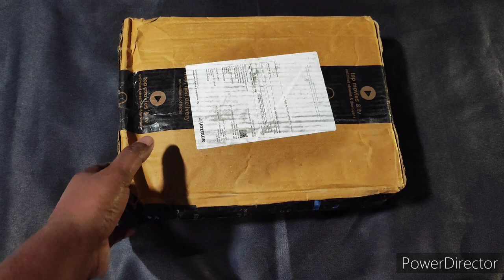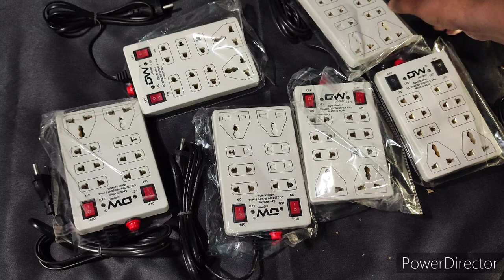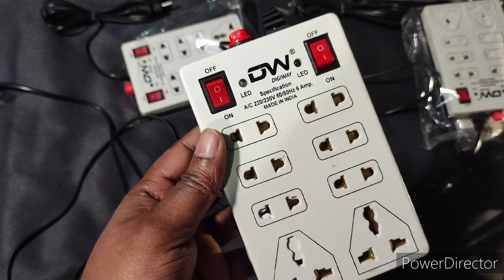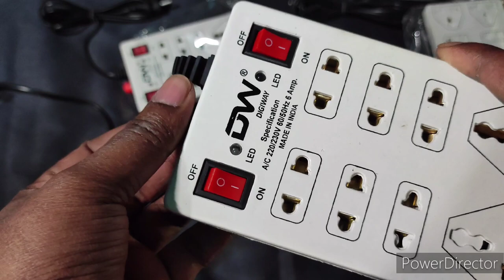Digiway 240 volts 8 + 2 Mini Power Strip Extension Cord/Board Unboxing & Full Review ₹119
Digiway 240 volts 8 + 2 Mini Power Strip Extension Cord/Board with 2 Switch, Indicator, Safety Fuse & 8